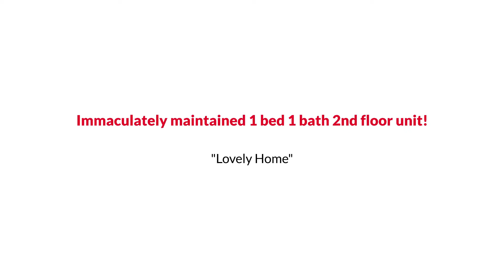Montgomery Village Flat Style Home with Updated Kitchen under $200K The Reynolds Team 301 563 9647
The Reynolds Team Presents, Exclusive Home for Sale! 19437 Brassie Place, Montgomery Village, MD 20886.

Immaculately maintained 1 bed 1 bath 2nd floor unit! Updated bathroom & kitchen. Laminate flooring throughout, neutral paint, chair railing in the dining area off of the kitchen, bright white cabinets in kitchen, stainless steel appliances, Gas cooking. Washer & Dryer IN unit. Built-in organizational storage in bedroom closet. Balcony off of living room. ALL UTILITIES INCLUDED IN RENT, 1 reserved permitted parking space + guest parking permits available upon request from Condo Assoc. No pets. Vouchers welcome. Apply through Long & Foster website. Application fee is $55 per applicant.